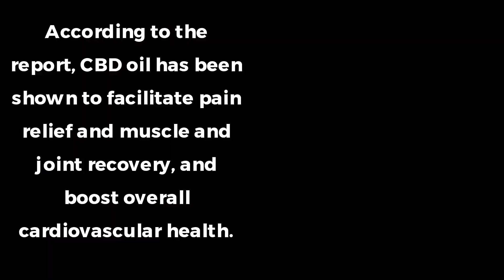This Report Looks At The Clinically Confirmed Health Benefits Of Cannabidiol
The Best CBD Pain Relief Available in All 50 States